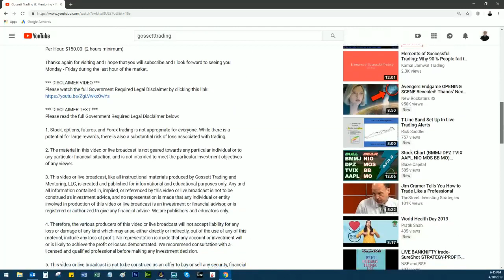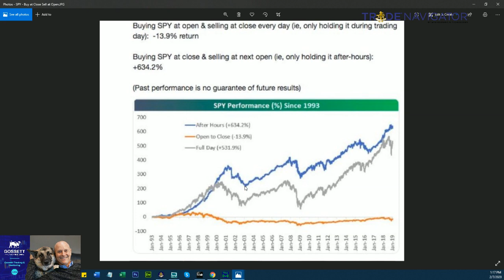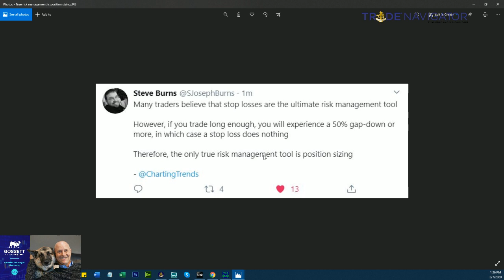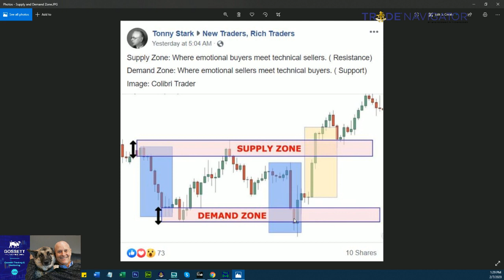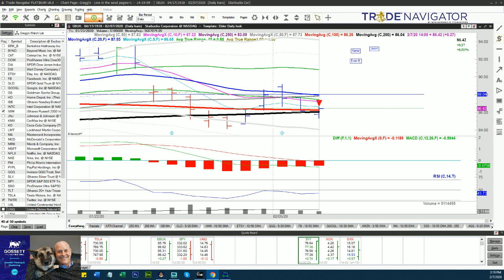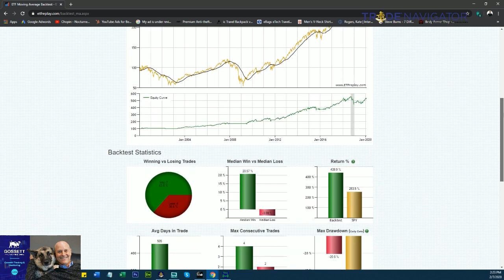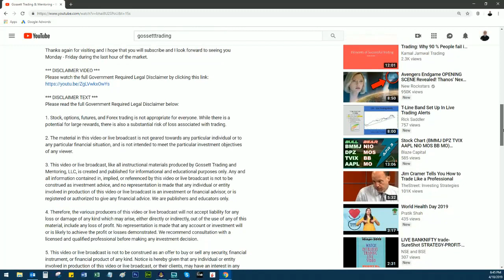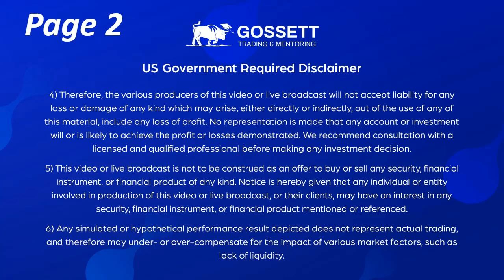Live Stock Trading & Mentoring - Friday 2/07/20 - During the last hour of the US Stock Market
Live Stock Trading & Mentoring during the last hour of the US Stock Market - Friday  2/07/20

Each Monday through Friday during the last hour of the market, and in real time. I am going to walk you through the stocks in my watch list and analyze each chart pattern while explaining what I am looking for in terms of Setups, Support & Resistance Levels, Risk to Reward Ratios, Entry Triggers & Profit Targets.

If I find a stock or ETF that meets all of my criteria then I will place an actual trade near the close of the market and continue to explain how I am managing the trade each day until I close out the position.

Plus, I will also answer any questions that you have about the days setups or trades for 30 minutes after the market  closes.

I also offer Private One on One Lessons in the evening time via Skype so if this is of interest to you my hourly rates are and contact information are below:

10 Hours Total Coaching & Mentoring Program
5 x 2 Hours Sessions via Skype = $1,000

Moving Averages 101: Incredible Signals That Will Make You Money in the Stock Market - Steve Burns

5 Moving Average Signals That Beat Buy and Hold: Back tested Stock Market Signals - Steve Burns

Buy Signals Sell Signals:Strategic Stock Market Entries and Exits - Steve & Holly Burns Burns

The Ultimate Trading Risk Management Guide - Steve & Holly Burns

Market Wizards, Updated: Interviews with Top Traders - Jack D. Schwager

Trading Your A Game: Are Feelings Expensive? - Dr. Claudio Demb

1. Stock, options, futures, and Forex trading is not appropriate for everyone. While there is a potential for large rewards, there is also a substantial risk of loss associated with trading.

2. The material in this video or live broadcast is not geared towards any particular individual or to any particular financial situation, and is not intended to meet the particular investment objectives of any viewer.

3. This video or live broadcast, like all instructional materials produced by Gossett Trading and Mentoring, LLC, is created and published for informational and educational purposes only. Any and all information contained in, implied, or referenced by this video or live broadcast is not to be construed as investment advice, and no representation is made that any individual or entity involved in production of this video or live broadcast is an investment or financial advisor, or is registered or authorized to give any financial advice. We are publishers and educators only.

4. Therefore, the various producers of this video or live broadcast will not accept liability for any loss or damage of any kind which may arise, either directly or indirectly, out of the use of any of this material, include any loss of profit. No representation is made that any account or investment will or is likely to achieve the profit or losses demonstrated. We recommend consultation with a licensed and qualified professional before making any investment decision.

5. This video or live broadcast is not to be construed as an offer to buy or sell any security, financial instrument, or financial product of any kind. Notice is hereby given that any individual or entity involved in production of this video or live broadcast, or their clients, may have an interest in any security, financial instrument, or financial product mentioned or referenced.

6. Any simulated or hypothetical performance result depicted does not represent actual trading, and therefore may under- or over-compensate for the impact of various market factors, such as lack of liquidity.